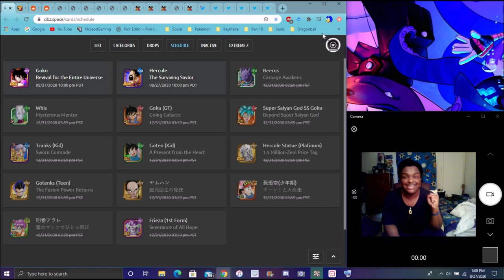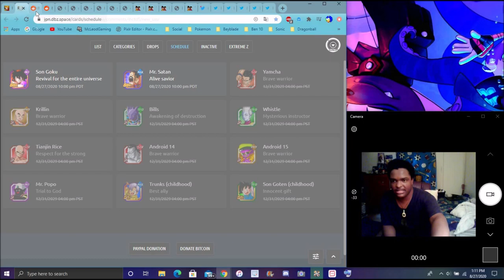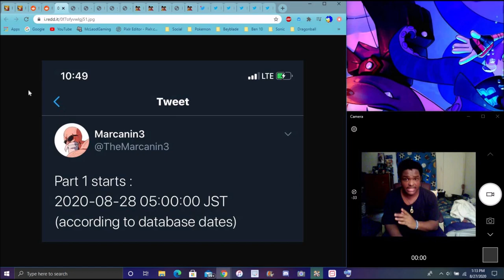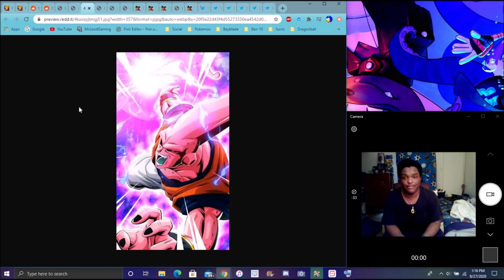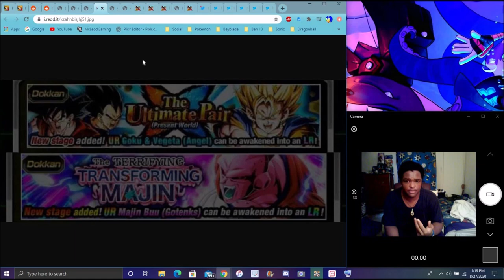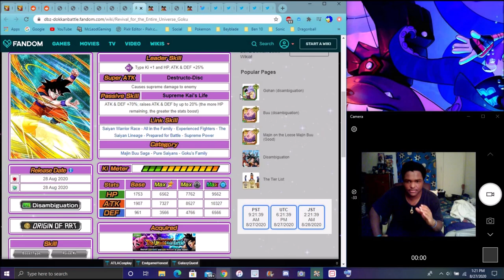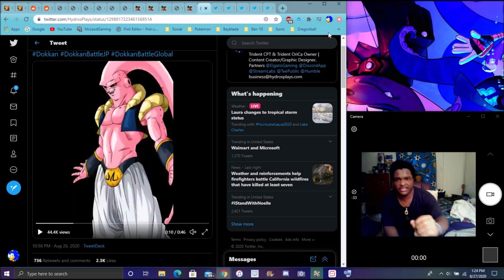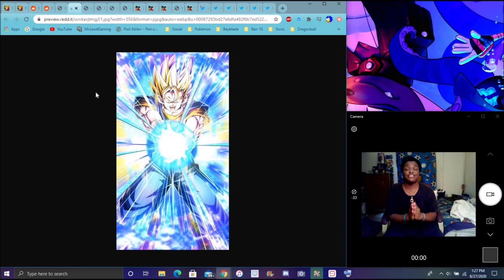YOSHA NEW LR TRANSFORMING SUPER VEGITO & BUUTENKS TO BUUHAN CONIFIMED DBZ Dokkan Battle